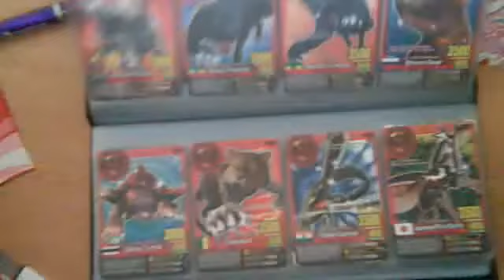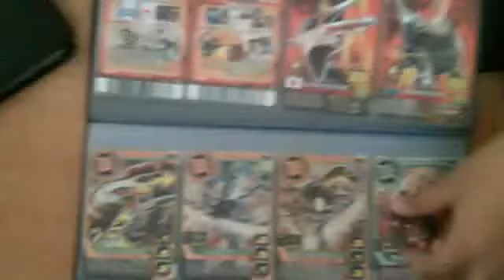animal kaiser cards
lim michael's Webcam Video from May 18, 2012 09:34 PM